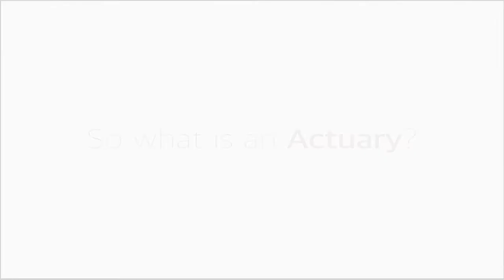What do Actuaries do? - 2 of 3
Part of the IABA’s mission is to increase the number of black actuaries by focusing on the effective career development of students and seasoned actuaries alike. We sat down with a few of our members to explain what an actuary does.

to learn more about the IABA.

The International Association of Black Actuaries is a professional and student member organization whose mission is to contribute to an increase in the number of black actuaries and to influence the successful career development, civic growth and achievement of black actuaries.

Our vision is to be the world's leading actuarial organization dedicated to influencing diversity by developing and recognizing the achievement of black actuaries.

Membership in our organization is open to all who support our mission.